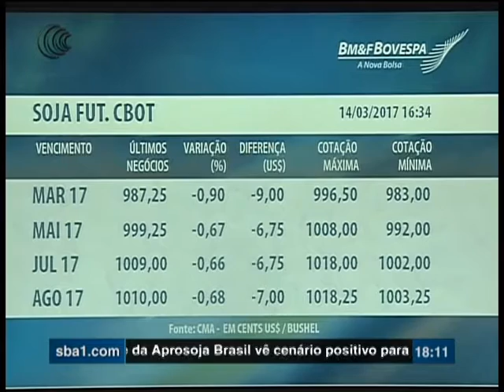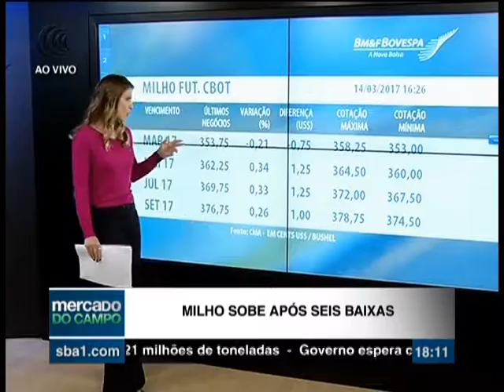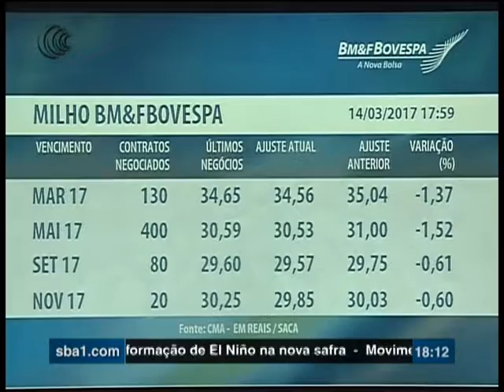SOJA CBOT+ MILHO CBOT +MILHO BMF + MILHO OPÇÃO - 14/03/2017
Os preços da soja tem a sétima sessão de queda em Chicago.